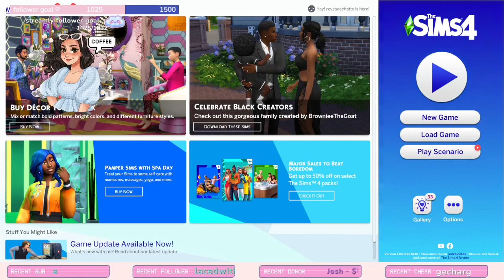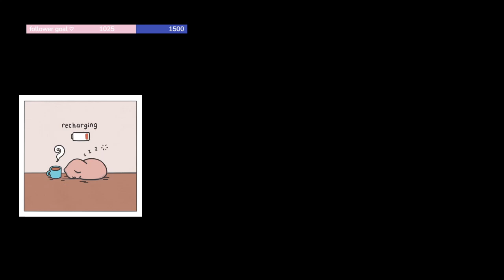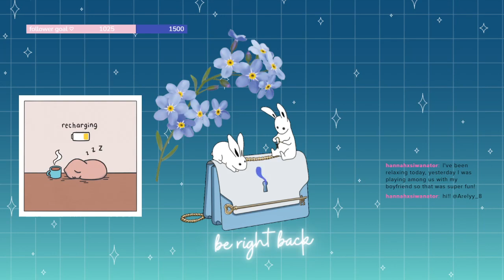S03E13: Oh The Places: California Build Episode 2 | The Sims Build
MAR22 ･ﾟ Continuing our travel stays build ✧ !tiktok !squish